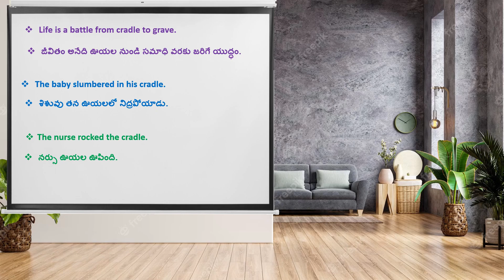cradile-English Learn a word a day-06.09.2023-Level-2